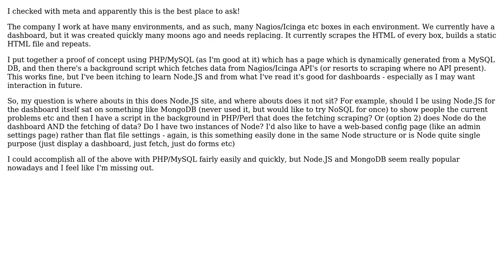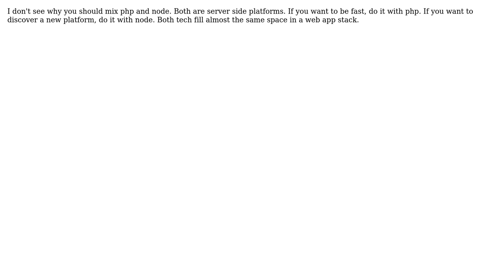Software Engineering: Design questions for a Node.JS based Dashboard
With thanks & praise to God, and with thanks to the many people who have made this project possible! | Content (except music & images) licensed under CC BY-SA | Music | Images & others | With thanks to user Simon Bergot user Dan Walker and the Stack Exchange Network Trademarks are property of their respective owners. You are responsible for your own actions.